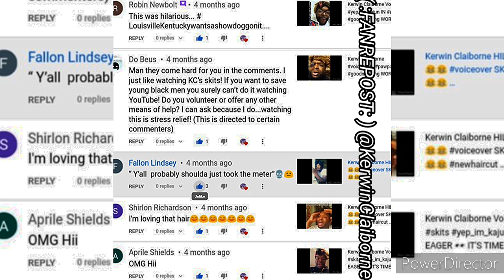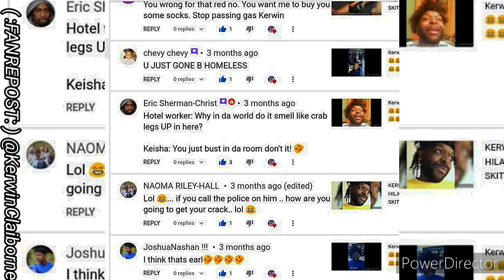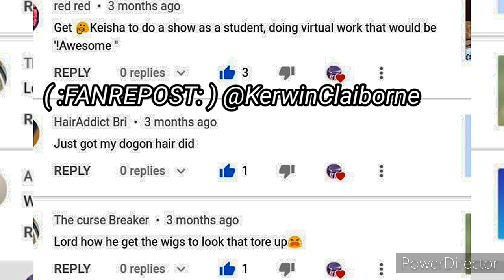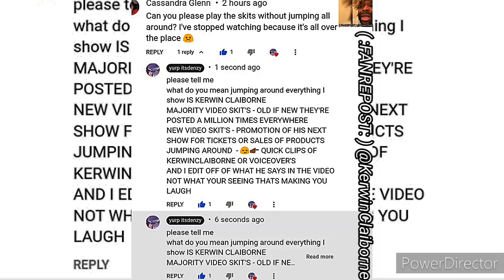KERWIN CLAIBORNE - WE SOME INDIE ANIMALS lmao Y'ALL ME AND JUNIOR BEING GOOD yep_im_kajun SKIT'S 😂